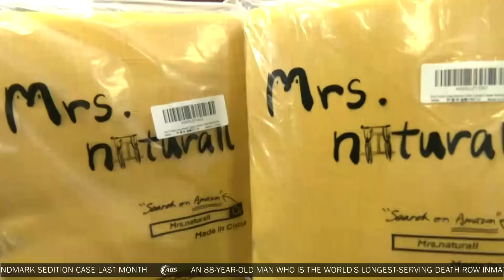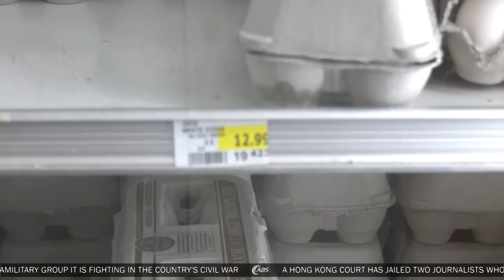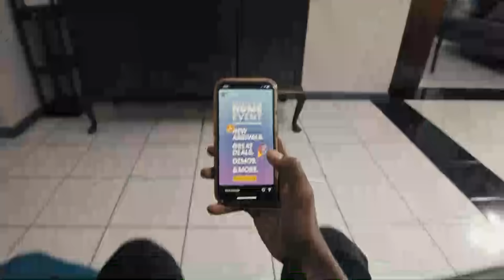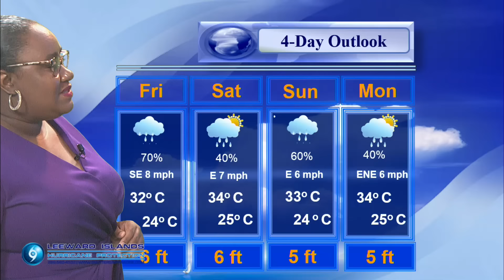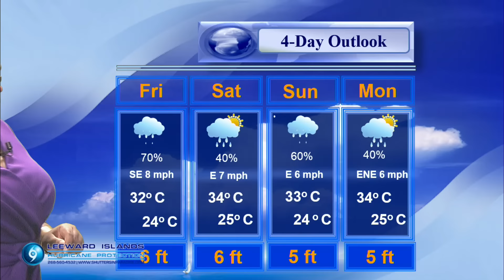ABS EVENING NEWS (LOCAL SEGMENT & WEATHER REPORT) 26.9.2024